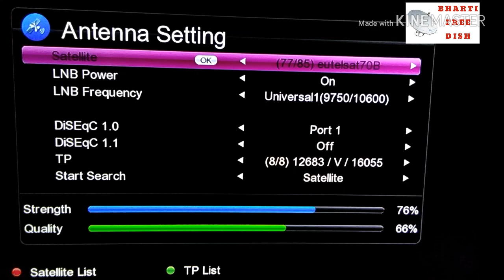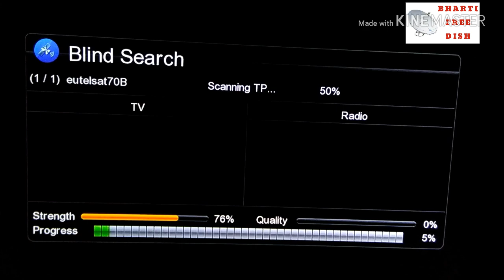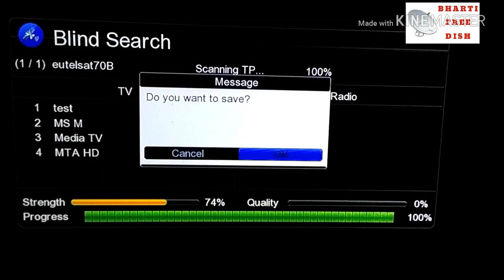Eutelsat 70b ku band full dish setting and channel list update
Namaskar dosto is video me Maine aap ko eutelsat 70b ku band dish setting ke baare me jankari Di hai sath hi sath channel list ka update diya hai ||dosto adhik jankari ke liye video ko end tak jarur dekhe aur channel ko subscribe jarur kar Le ||
Eutelsat 70b ku band ki strong tp
12683V16055